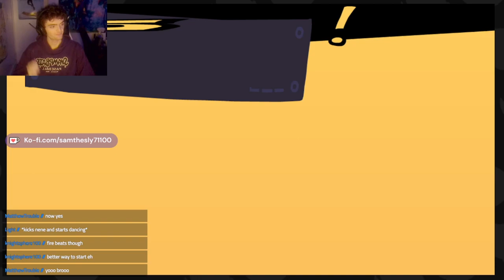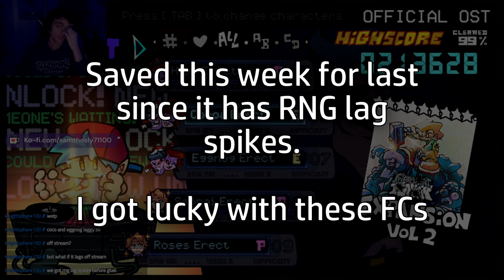FNF PICO UPDATE FULL GAME FC (PART 2)